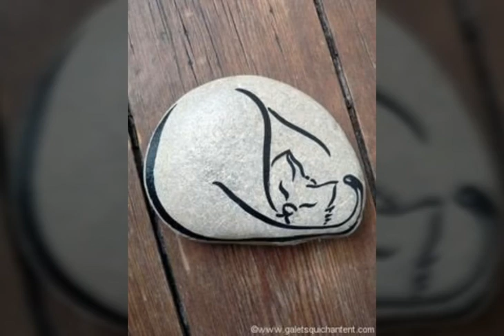Pebble Art Ideas|| Diy 20+Pebble Art Ideas